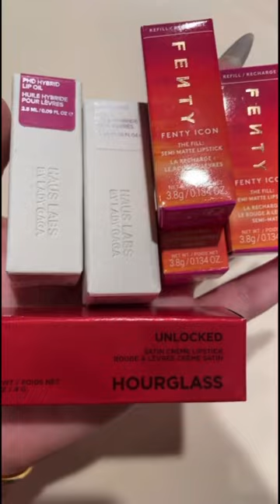TEMU CLAW MACHINE🤑